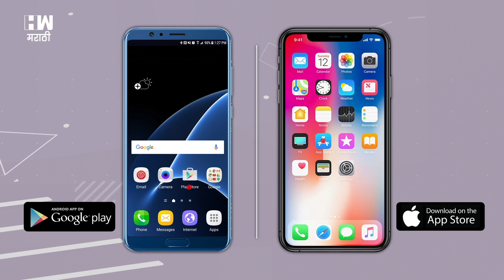Dhanajay Munde | गडापेक्षा कुणी मोठं नाही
मंत्री झाल्यानंतर धनंजय मुंडे पहिल्यांदाच भगवान गडावर बाबांच्या दर्शनासाठी पोहोचले.